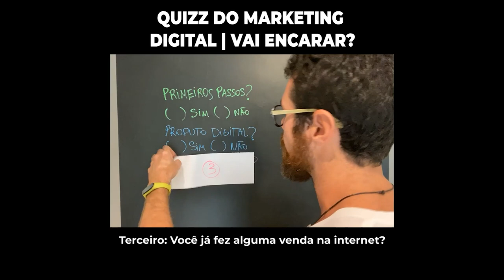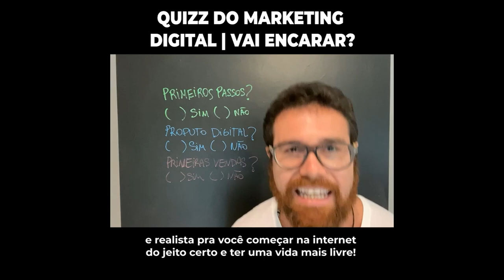QUAL A HORA PERFEITA PARA LARGAR SEU EMPREGO E FOCAR 100% NA INTERNET?